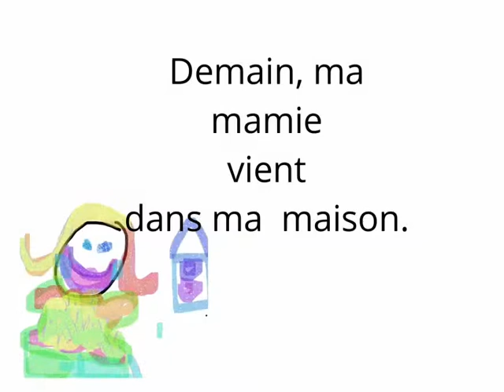Histoires de Noémy